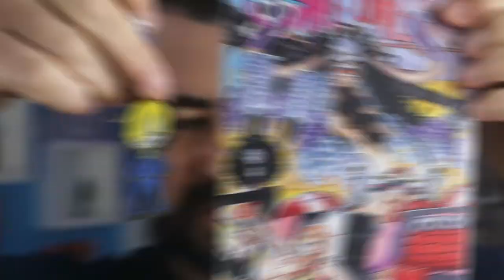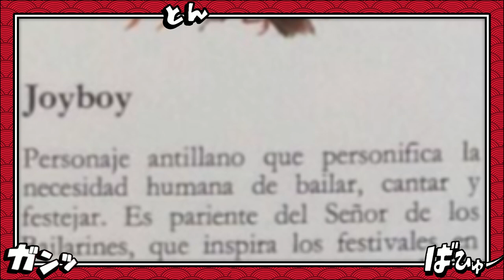É POR ISSO QUE ARAMAKI VEIO PARA WANO- RYOKUGYU O DEUS DA FLORESTA COLETOR DE AKUMA NO MI DA MARINHA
GARANTA SUA MAGICBOXS E USE O CUPOM MANGAQ